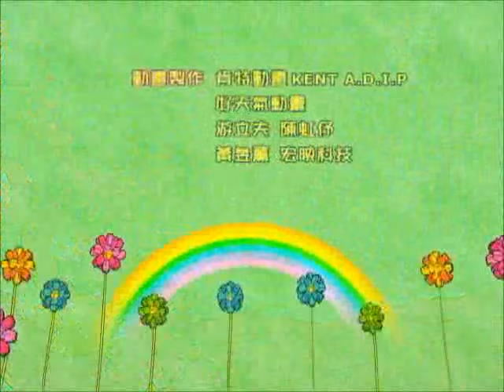水果冰淇淋-最愛冰淇淋